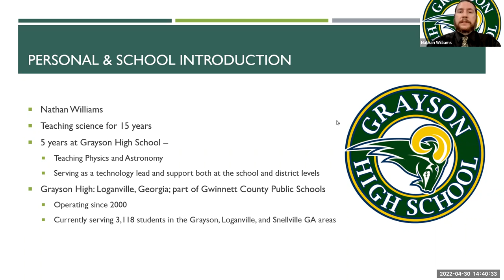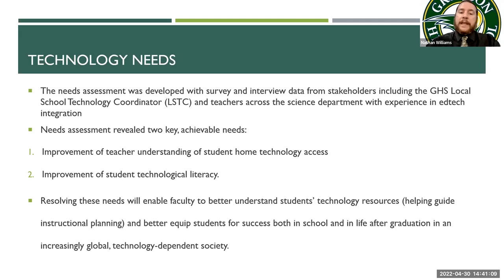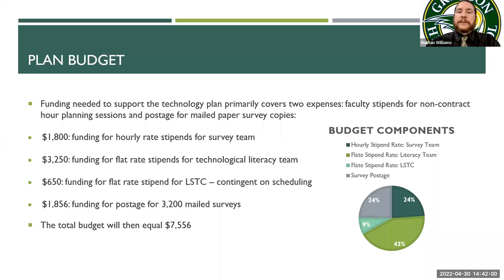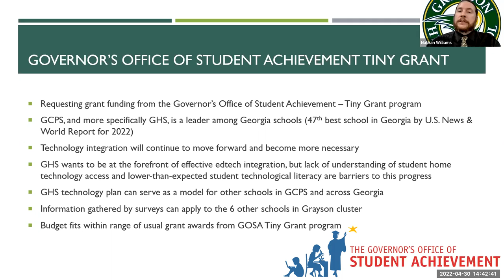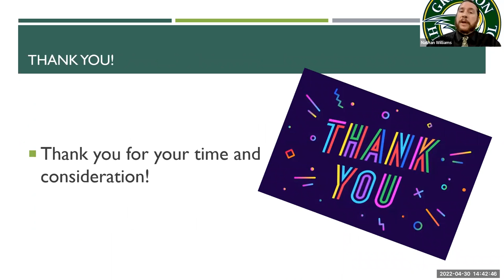MEDT 8462 Elevator Pitch Video: Grayson High School Technology Plan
"Elevator Pitch" presentation for Grayson High School Technology Plan Grant Proposal - for MEDT 8462 at University of West Georgia Spring 2022 - by Nathan Williams